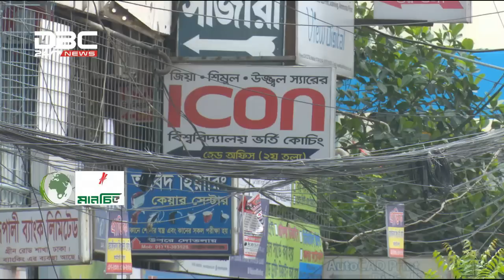একমাসের কোচিং বন্ধে কী লাভ? || Manchitro || DBC NEWS 21/01/19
বিষয়: একমাসের কোচিং বন্ধে কী লাভ?
সঞ্চালনা: মজুমদার জুয়েল
অতিথি: সাম্য রহমান (অভিভাবক প্রতিনিধি, বিন্দুবাসিনী সরকারী বালিকা উচ্চ বিদ্যালয়, টাঙ্গাইল), বেগম ইসাবেলা সাত্তার (প্রধান শিক্ষক, রাজশাহী সরকারি উচ্চ বালিকা বিদ্যালয়) এবং সেলিম রেজা
সৌরভ (অধ্যক্ষ, সোনার বাংলা কলেজ, কুমিল্লা)